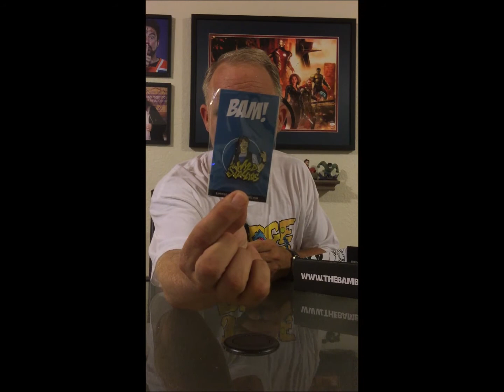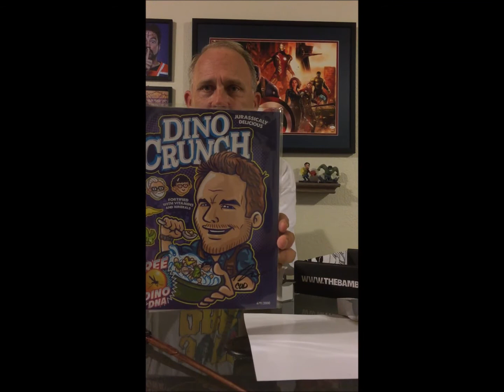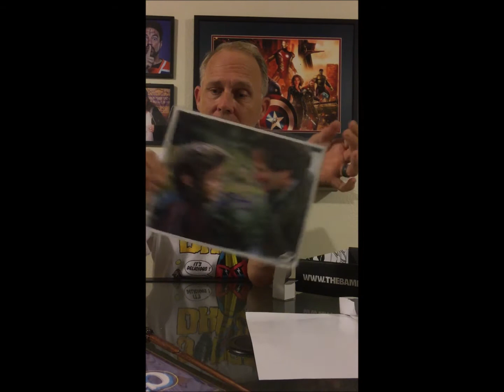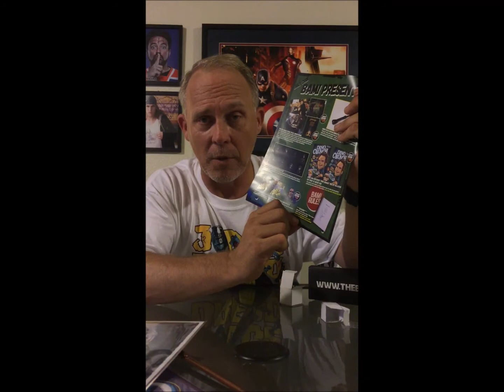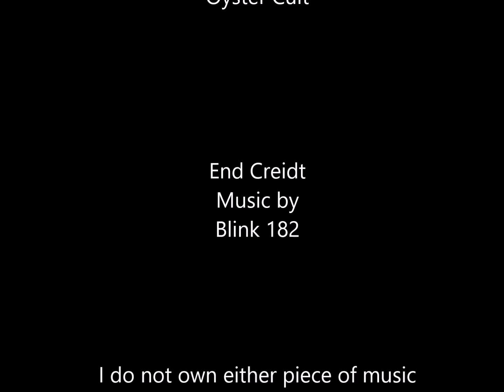THE BAM BOX JULY OG 2018